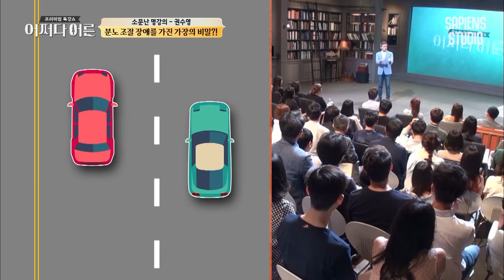권수영 교수 #08 | 나조차도 몰랐던 트라우마가 현재에 끼친 영향. 자신의 '분노'를 똑바로 마주하세요!